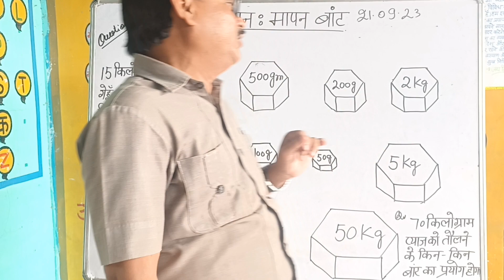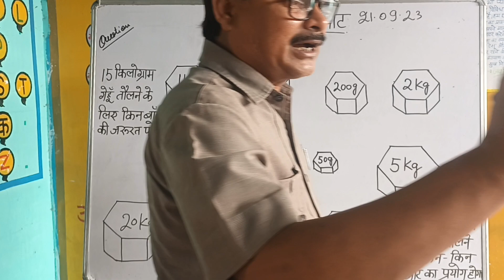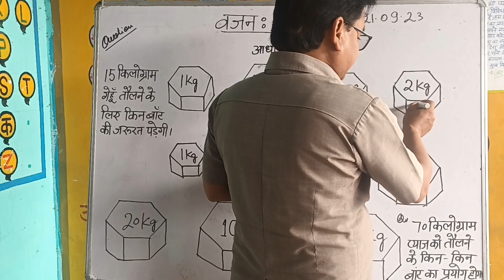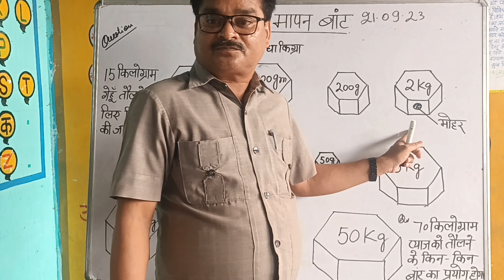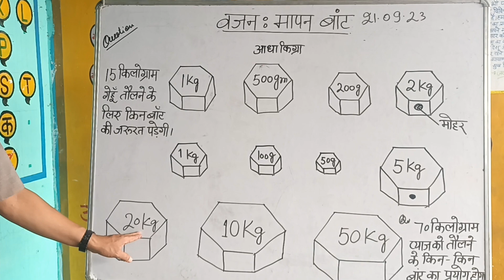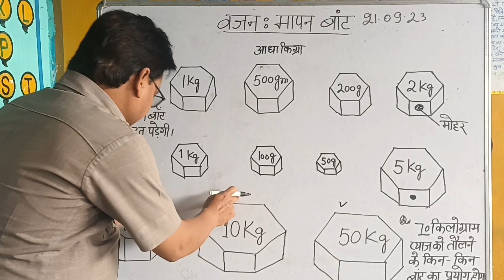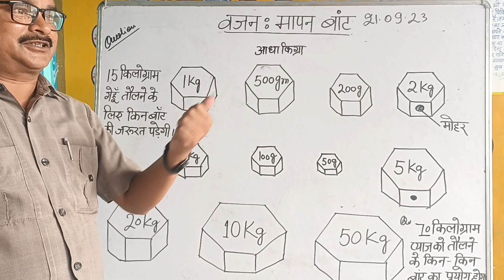बांट , वजन,,की अवधारणा एक गतिविधि से ।